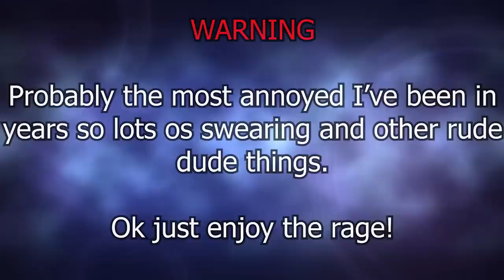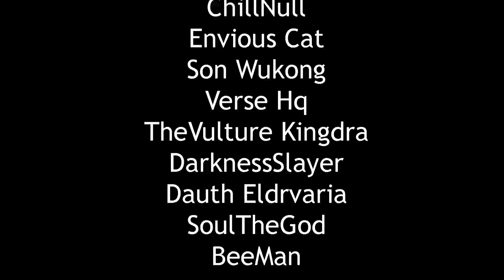16 Minutes Of The Most Rage Ever On Xenoverse 2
Probably the saltiest I've been in years since I've started playing this pain simulator called Xenoverse 2.